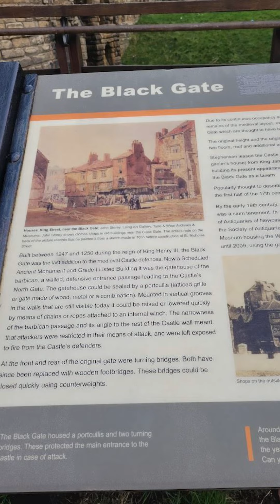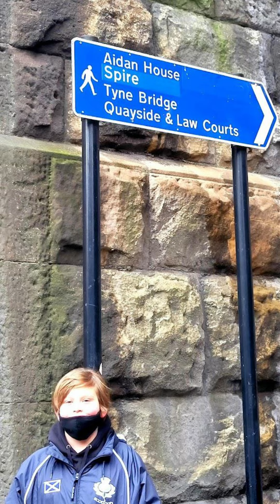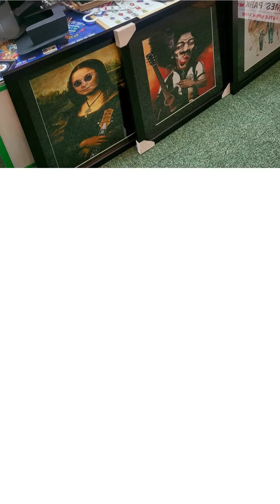Dec 22 Newcastle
Newcastle was a really pretty place.  everyone was a little grumpy and tired i think at this point and the weather was not as kind as York and Edinburgh.  Would love to go back and see the ocean and more of the bridges.